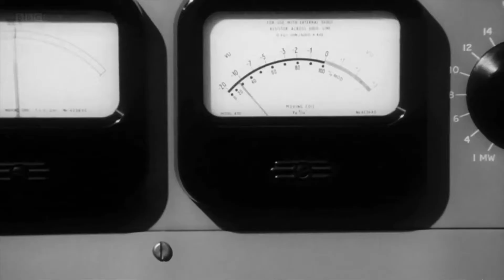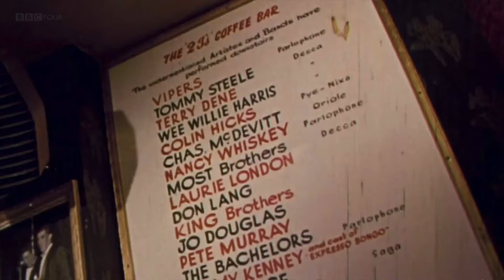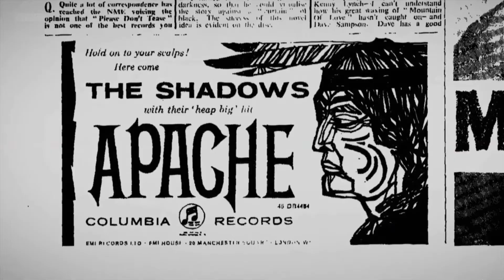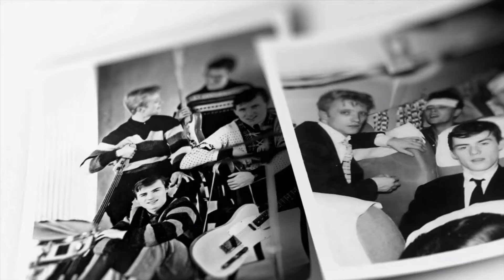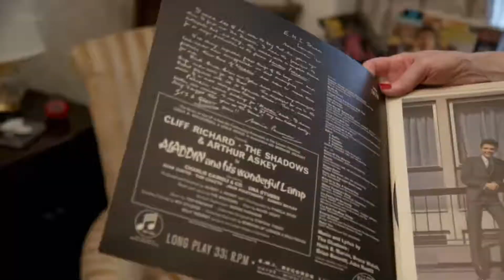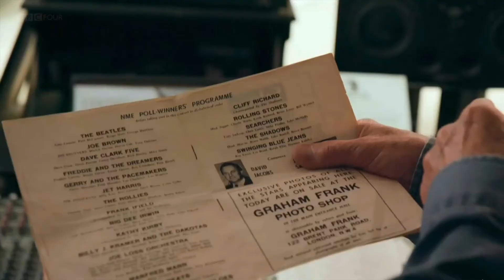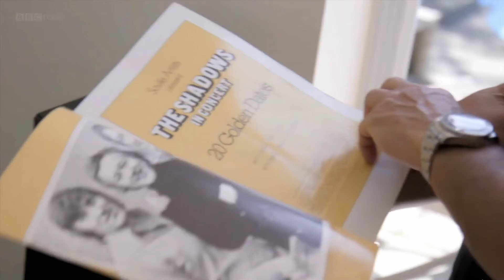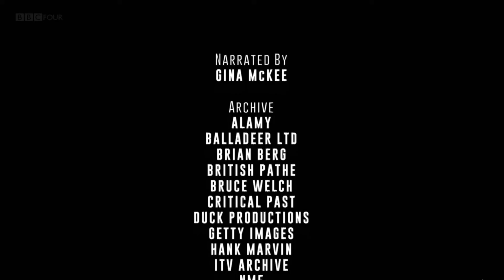The Shadows At Sixty BBC Four Documentary from may 2020 celebrating the shadows 60th birthday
I've tried to improve the automatic English Subtitles and to add Dutch subtitles of this fantastic and impressive music documentary that describes one of the most important  chapters of British and European pop music history. Feel free to improve my  translation or add new subtitle languages.